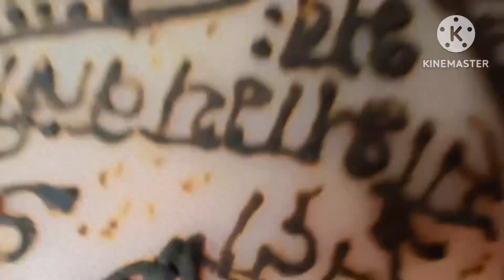haritalika teej ki tyari | teej ki puja | aagaye aaj mere ghar bappa bhi | kaise kare teej ki puja